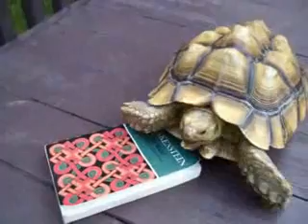Zeno's Paradox- Proving Science Wrong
Does science really have the answer to EVERYTHING? I don't think so, and here's PROOF! Andrea and I have decided to start a series where we take a few basic scientific principles.. and prove them wrong. Today's example is the ancient Greek principle, Zeno's Paradox, which is some sort of crazy belief involving heroes and reptiles. Enjoy!